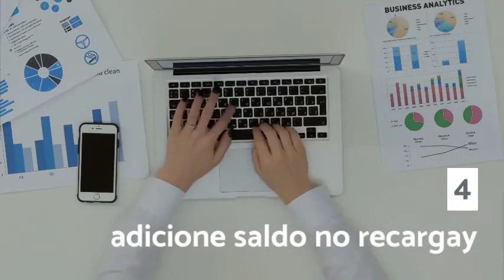site ptc cashtravel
descubraaqu a formula espere 5 segundo ir em continua